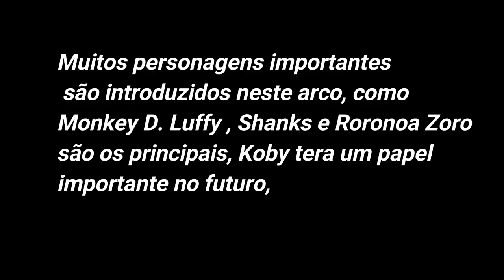RESUMO DE ONE PIECE 01 - SAGA EAST BLUE - ARCO ROMANCE DAWN - LUFFY E ZORO SE CONHECEM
Resumo de One Piece , Arco Romance Dawn - aborda os capítulo 1 ao 7 do mangá e 1 ao 4 do anime.

ONDE COMPRO MINHAS FIGURES?

TWITER:  @EvandroFuzari